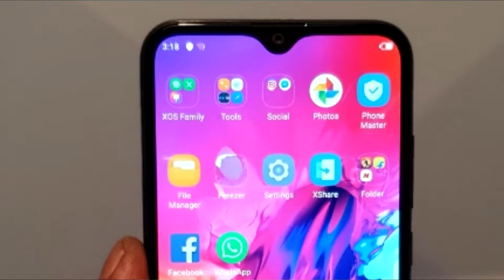Infinix Smart 3 Plus with 3 rear camera, only RS 6999 बवाल है भाई बवाल है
namaskar dosto .Hamare channel par aap logo ko fir se ek baar swagat hai .doston Aaj Hum Log baate Karenge infinix ka ek Naya smartphone jiska naam hai infinix smart 3 plus Uske bare mein .jaise ki Infinix Smart 3 Plus with 3 rear camera, only RS 6999 बवाल है भाई बवाल है. to aapko agar infinix smart 3 plus ke bare mein aur bhi achha se jana hai to please doston video ko shuru se lekar aakhir tak dekhte rahega .mujhe umeed hai ki video aap logo ko accha lagega.